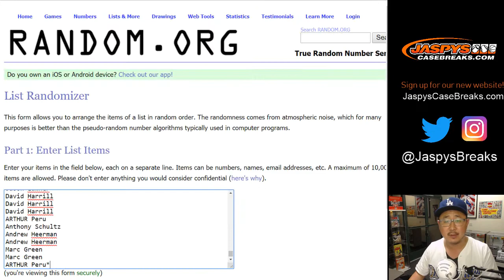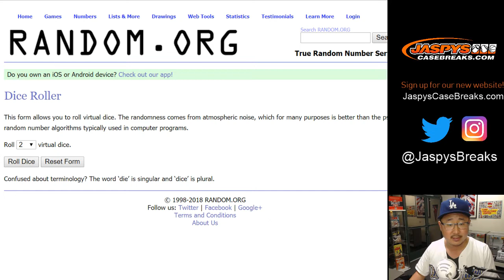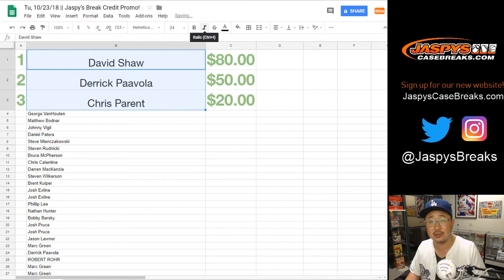Tu, 10/23/18 || Jaspy's Break Credit Promo!